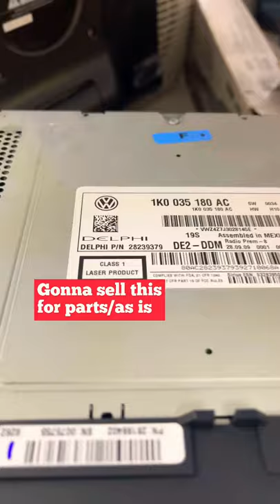⚠️ SELL UNTESTED ITEMS ON EBAY?!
[[[ ITEMS WE USE DAILY ]]]

3. How To Ship ANY Type of Clothing on eBay - 2021 Step by Step Guide to Shipping

These are items we use DAILY!

[Shipping Scale]
[Dymo 4Xl Labels]
[10x13 Poly Bags]
[19x24 Poly Bags]
[Neewer 660 lights]
[Neewer photo roll holder]
[White photo paper]

Gear we use for videos:

[[ CAMERA ]]
Fuji X-H1
Fuji 16-55 f/2.8
Fuji 56 f/1.2
Fuji 23 f/1.4
Mavic Pro Drone

[[ AUDIO ]]
Rode Wireless Go
Rode Lav Mic

[[ LIGHTING ]]
Neewer SL70 RGB Light
Godox SL-60w Light
Neewer 660 LED Panels
Neewer Softbox
Neewer Heavy Duty Stand

[[ ACCESORIES ]]
Andycine A6 Monitor
Zhiyun Webill S Gimbal
Lowepro Protactic Backpack